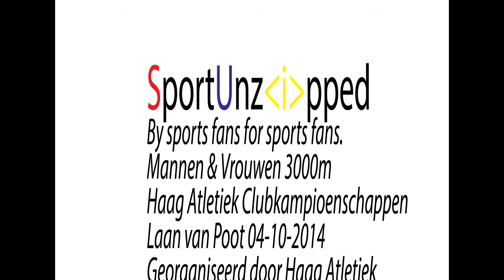Mannen & Vrouwen 3000m Haag Atletiek Clubkampioenschappen 04-10-2014 Laan van Poot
Mannen & Vrouwen 3000m Haag Atletiek Clubkampioenschappen 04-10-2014 Laan van Poot met o.a.Irene Aldersma & Jeroen van Aken